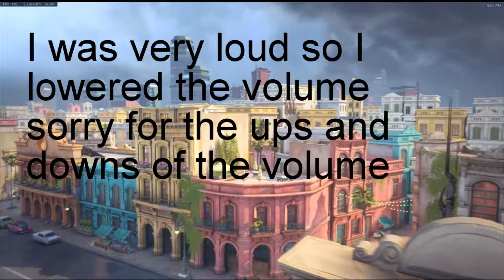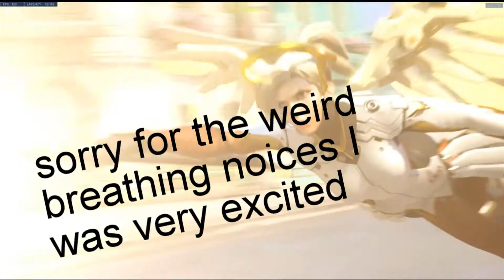THE ARCHIVE EVENT IS FINALLY HERE! | Overwatch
Hello everybody and welcome back to the channel. We play the new Archive event that we have all been waiting for and see what new things have come out!